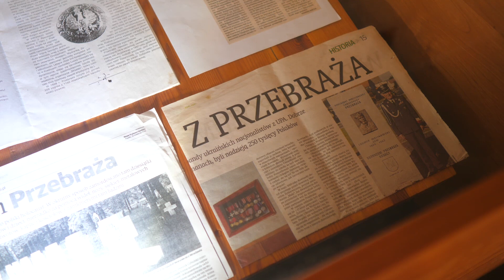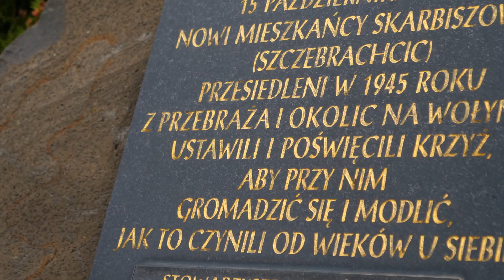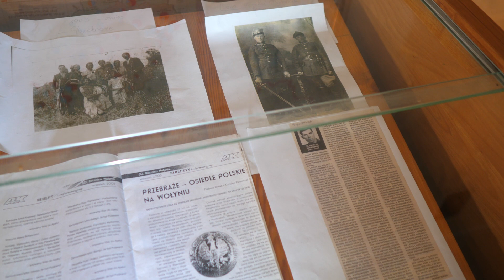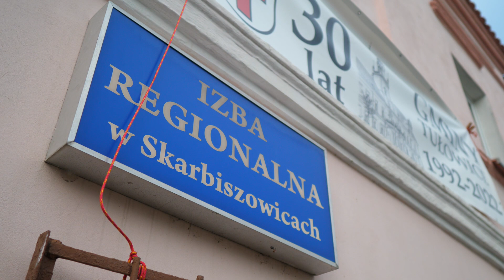76. rocznica postawienia Krzyża Przesiedleńców przez mieszkańców Przebraża na Wołyniu! 2022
Krzyż w Skarbiszowicach, to nie tylko miejsce modlitwy, ale także symbol ocalenia. Ważny dla wielu rodzin, które zostały przymusowo przesiedlone w czerwcu 1945 roku. Przybyli tu z Kresów Wschodnich Polski, głównie z Przebraża i okolic Wołynia.